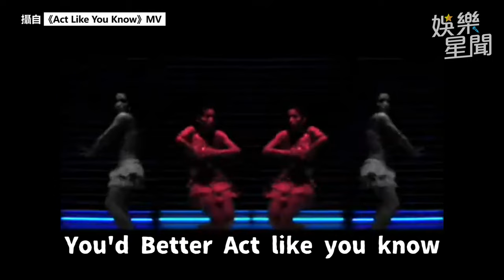潮流男神反轉人生！陳冠希曾一度暫退娛樂圈 出道24年從「壞男孩」變女兒奴 揭密橫跨嘻哈.時尚.影壇的世代｜三立娛樂星聞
★訂閱【女孩要幹嘛】甜寵浪漫戲劇看到飽